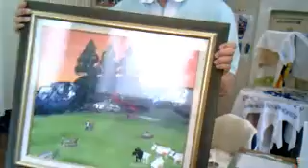網走按鍼堂の「ちょっとだけよ」 2012/01/29 03:01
網走按鍼堂の「ちょっとだけよ」 2012/01/29 03:01 - Captured Live on Ustream